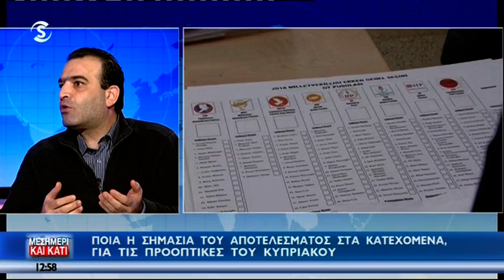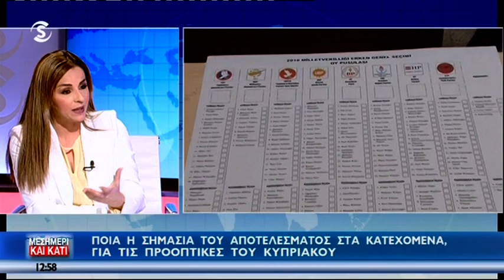Κατεχόμενα: Πλήγμα στην αριστερά και σαρωτική νίκη της δεξιάς